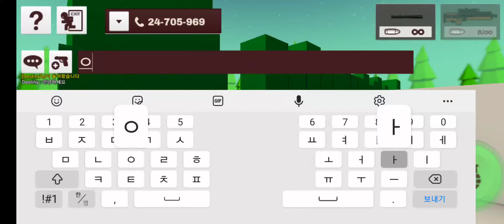[밀크초코]유투버 대스티니님하고 1ㄷ1하기 과연 승자는?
와!비겼다 ㅋㅋ 대스티니 1ㄷ1 비겼다